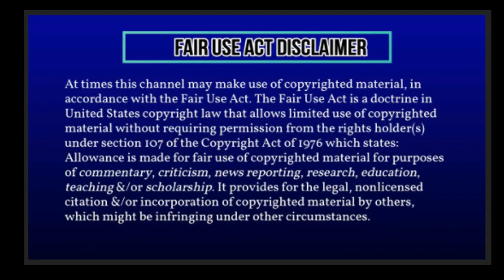2022 Amazing Sea Life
Taking a little time to enjoy the sea. Come with me and take a journey into a relaxing realm, watching fish, dolphins, sharks, seals and a variety of other sea life.

Sending a BIG Thank You to these creative content creators:
Public Domain for Pic of Whale Tale on Welcome Slide

(You're free to use this audio track in any of your videos, including videos that you monetize. No attribution is required. You may not make available, distribute or perform the music files from this library separately from videos and other content into which you have incorporated these music files (e.g., standalone distribution of these files is not permitted).

Freesound.org:
 426075__chris-dagorne__big-waves-breaking-and-splashing-against-groyne
 620003__shortrecord__soft-simple-bell-loop

Creative Commons Content Creators Video’s:
Life of Vids - wavy_time (1080p)

Mixkit-beautiful-reef-full-of-life-26307-medium
Mixkit-clown-fish-at-a-coral-8541-medium
Mixkit-coast-with-crystal-clear-sea-water-in-summer-30267-medium
Mixkit-jellyfish-swimming-in-the-ocean-17858-medium
Mixkit-marine-fauna-8545-medium
Mixkit-reef-full-of-biodiversity-29847-medium
Mixkit-reef-with-fish-swimming-4418
Mixkit-royal-blue-tang-fish-swim-in-coral-reef-8547-medium
Mixkit-sand-at-the-bottom-of-the-sea-with-fish-29739-medium
Mixkit-sea-water-reflecting-the-light-of-the-sunset-27146-medium
Mixkit-seagulls-flying-over-the-sea-before-the-storm-17969-medium
Mixkit-sea-waves-breaking-on-the-rocks-front-view-9294-medium
Mixkit-sea-waves-reaching-a-rocky-shoreline-close-up-9207-medium
Mixkit-sea-waves-reflecting-the-sunset-close-up-30230-medium
Mixkit-silhouette-of-seagulls-in-the-sky-a-cloudy-day-30222-medium
Mixkit-small-fish-swimming-in-a-colorful-aquarium-12552-medium
Mixkit-stingrays-swimming-underwater-34713-medium
Mixkit-tropical-lionfish-in-the-coral-reef-9970-medium
Mixkit-turquoise-wave-crashes-7073-medium
Mixkit-view-of-the-sea-from-the-top-of-a-peninsula-42498
Mixkit-waves-reaching-the-beach-behind-plants-29759-medium
Mixkit-white-fish-floating-in-a-fishbowl-29728-medium

Pexels - Adrien Jacta - Fish – 5358755
Pexels - Daniel Torobekov – 5743317
Pexels - Daniel Torobekov - Dolphins 5743314
Pexels - Kindel Media - Fish – 8823456
Pexels - Magda Ehlers - Sea Life - production ID_3765059
Pexels - Magda Ehlers - Sea Life - production ID_3765078
Pexels - Magda Ehlers - Sea Life – Video
Pexels - Ruvim Miksanskiy - Whale 1669815
Pexels - Shobi Anand - Sharks – 9618898
Pexels - Vitaliy Todo -Fish -10068516
Pexels - Zlatin Georgiev - Dolphins 5608047
Pexels - Zlatin Georgiev - Whale – 5607993
Pexels - Zlatin Georgiev -Dolphins – 5607990
Pexels - Zlatin Georgiev -Sea Turtle – 7173031
Pexels - Zlatin Georgiev Seals -5607740
Pexels - Zlatin-Georgiev -Seals 5607745
Pexels Kindel Media - Seals 8826950
Pexels Marc Espejo -Seals 10184682
Pexels -Taryn Elliott - Star Fish – 6051509
Pexels Zlatin Georgiev - Seals 5607989

Videvo.com
Videvo - Underwatercam - bannerg010
Videvo - Underwatercam - barras012
Videvo - Underwatercam - dolphcom004

Our purpose, when making videos, is NOT to steal other people's videos or music, but to make quality relaxing, inspirational, educational, and/or motivational video versions and share these with our viewers.
Tiaszon does not own the rights to the audio speech or music. If you are the legal content owner of any audio/video posted into this channel and would like them removed please message us.